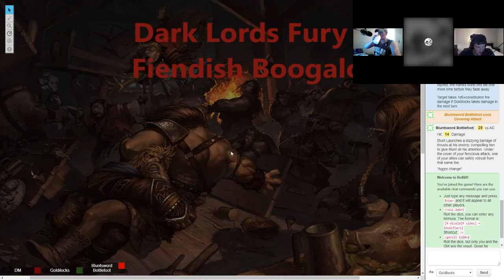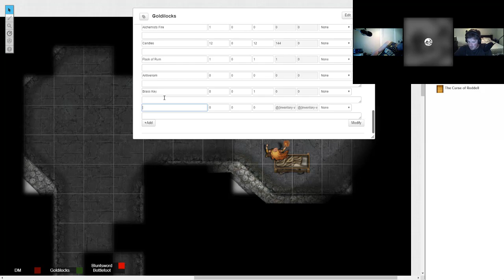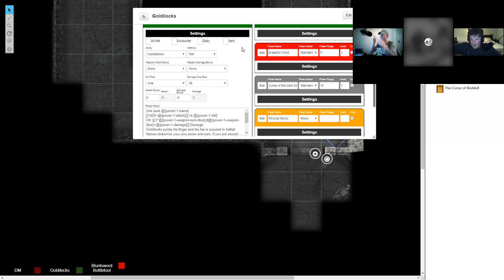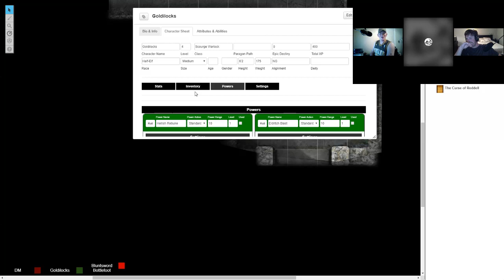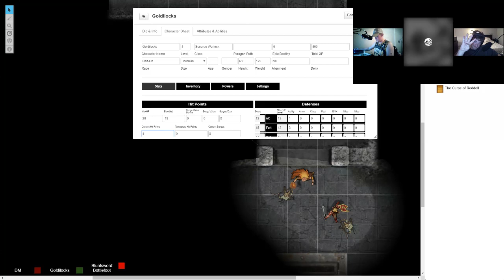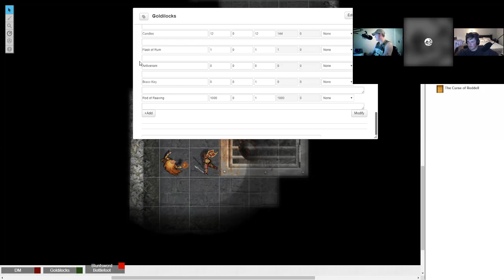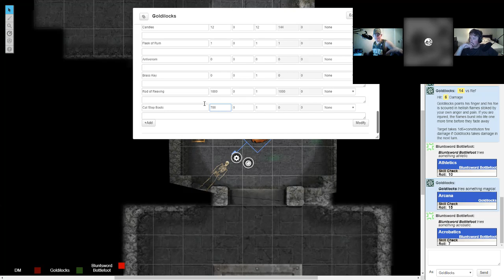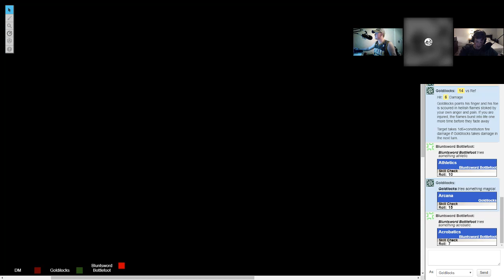Dark Lord's Fury 2: Fiendish Boogaloo Pt. 7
After exploring a bit we find ourselves in...wait for it...a dungeon! We also take on our first large baddie and win because of smarts surprisingly enough.